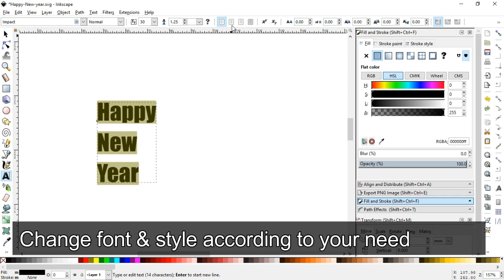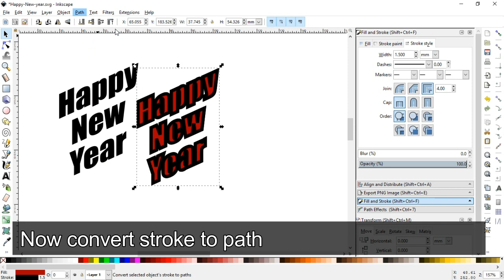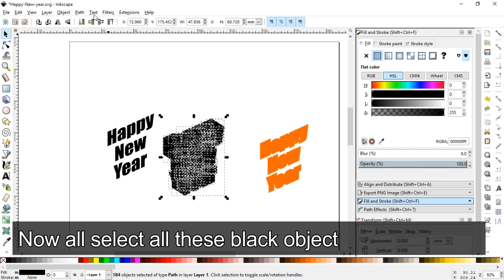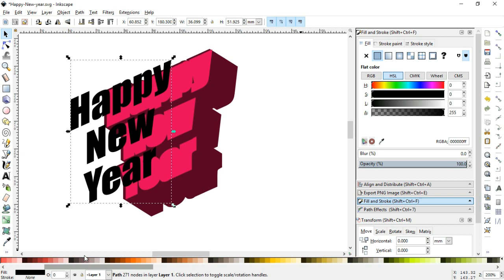Happy New Year Design in Inkscape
Check All Inkscape tutorials in Video tab or section.

This is nice trick for create a text effects in Inkscape.